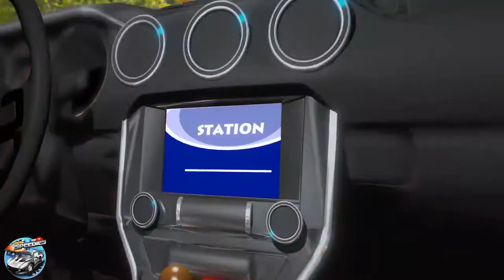Wheels On The Police Car & More Nursery Rhyme for Kids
Nursery rhyme songs for our small friends to have fun with your friends and dance to your most favorite nursery rhymes and kids songs.